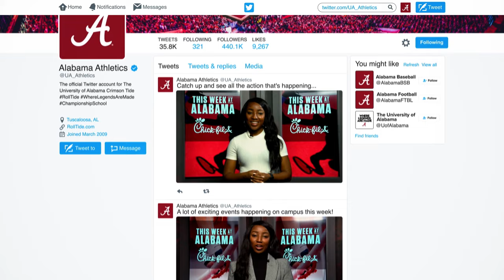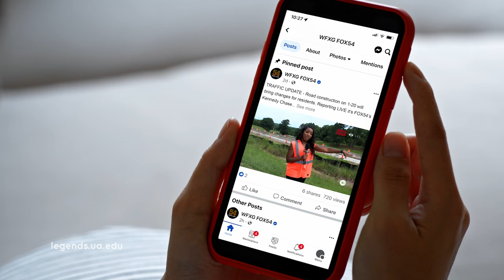Calling The Shots: Kennedy Chase | The University of Alabama